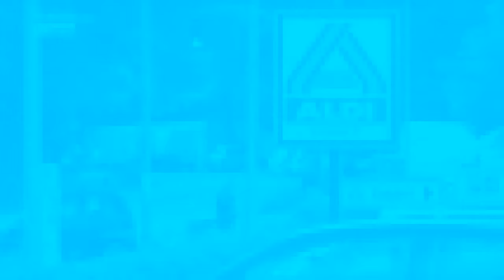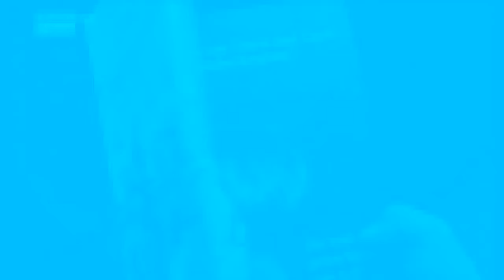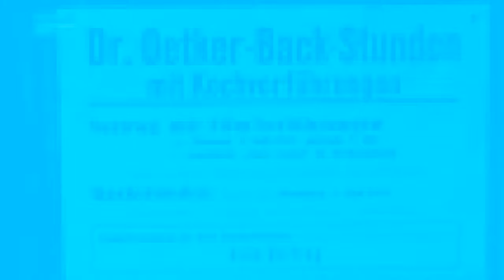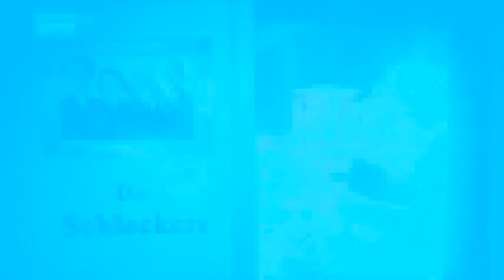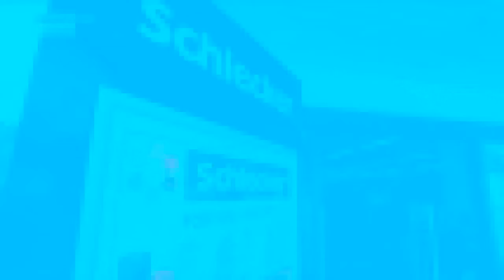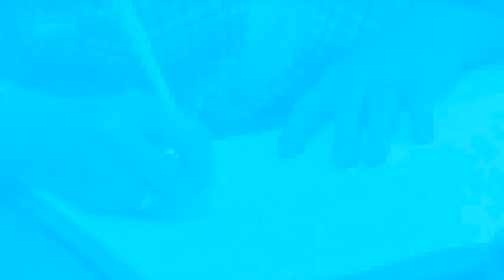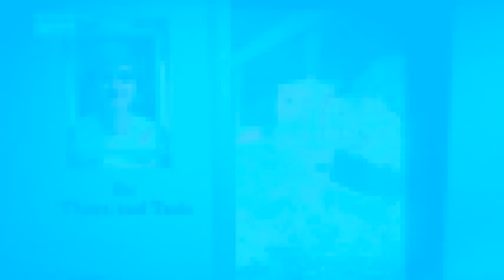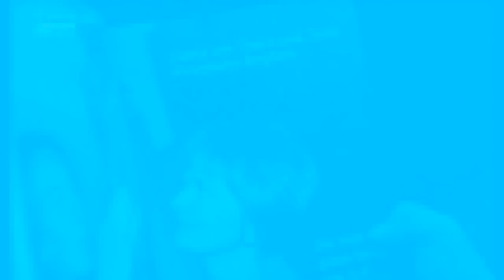Deutschlands Superreiche Die Tricks der Mächtigen Doku 2015 HD